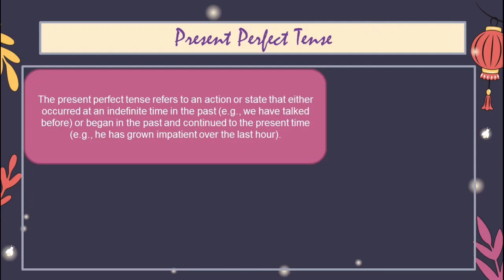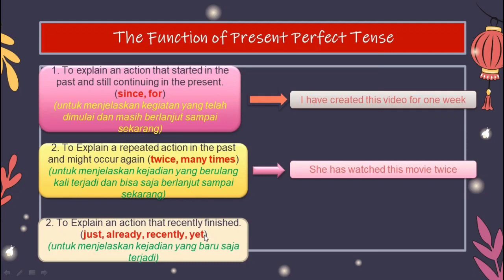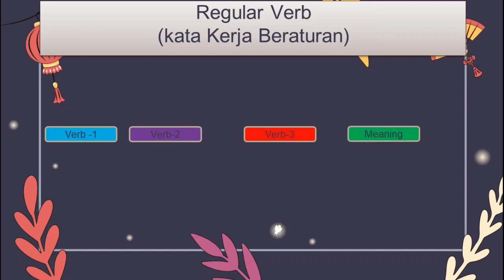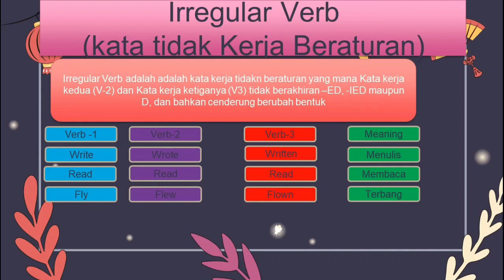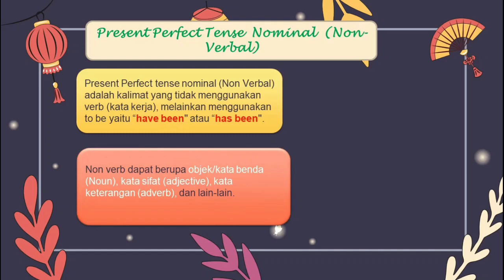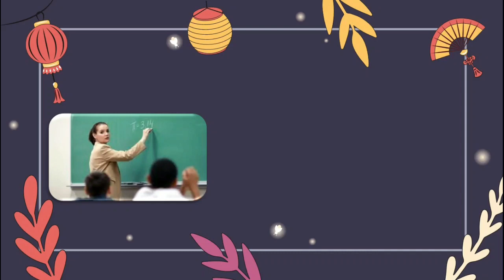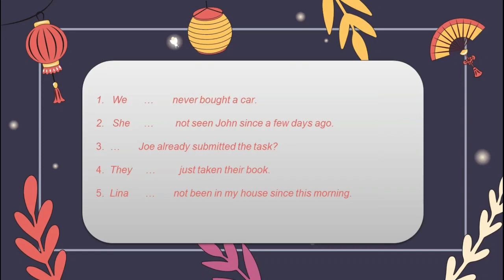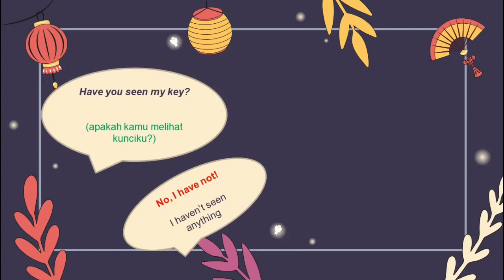Present Perfect Tense Bahasa Inggris Lintas Minat kelas XI IPA